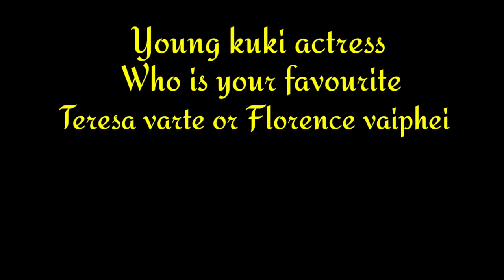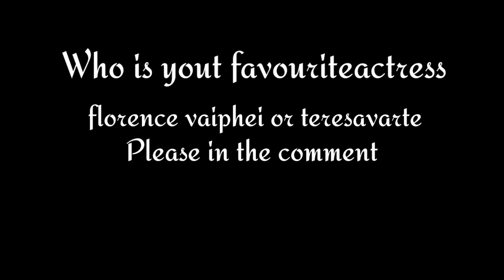Who is your favourite Actress-- Florence vaiphei or Teresa varte